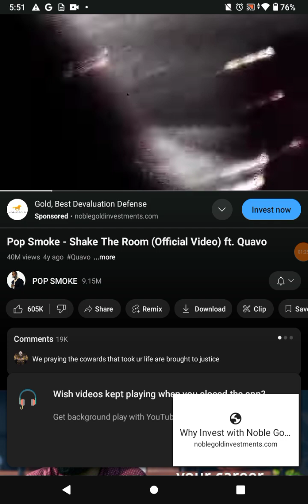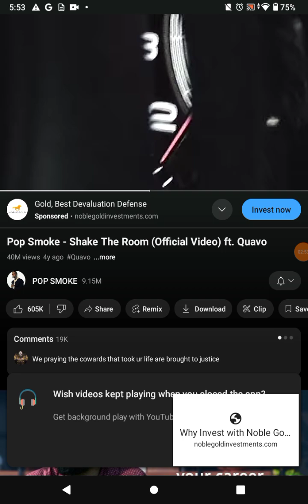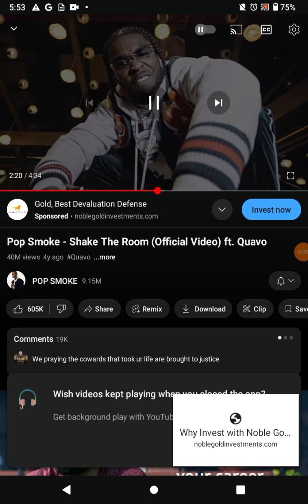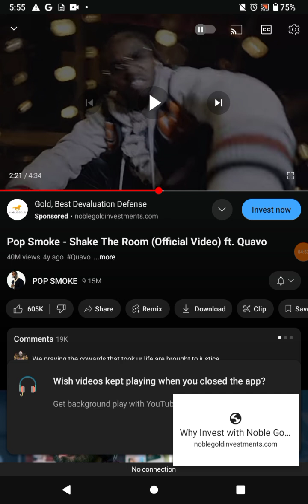August 30, 2024